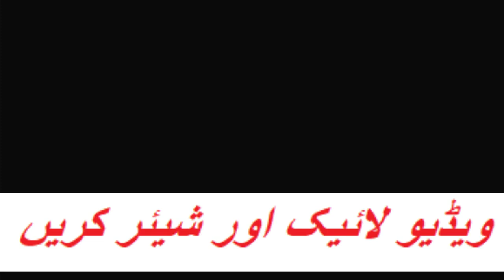NAAT E RASOOL (S.A.W) by Muhammad Ismail at- Khanpur 2-12-2019